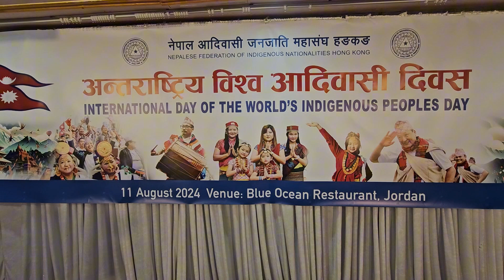International World Indigenous Peoples Day 2024 Hongkong .